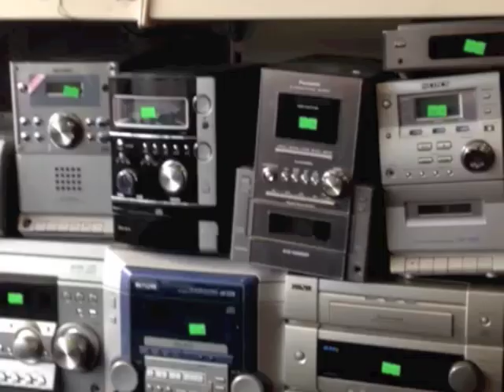Steel House [the trak rekord]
taken from The Trak Rekord